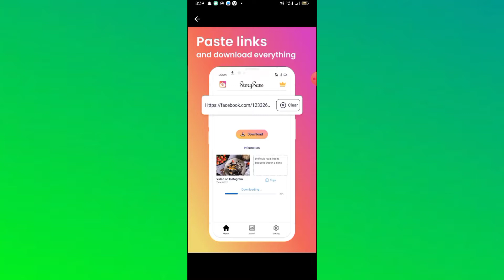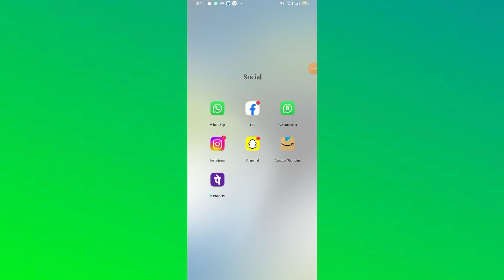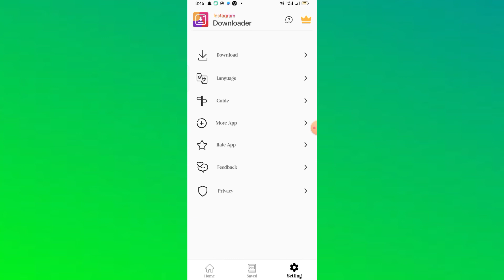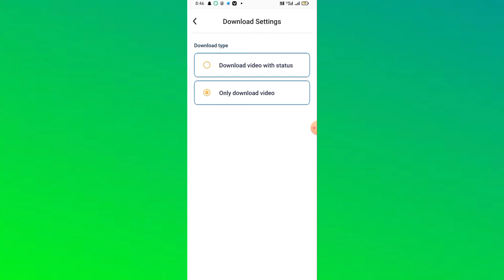Insave insta Video Downloader App || How to use Insave Insta Video Downloader || Story Saver App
About This Video :- Hii Dosto Aaj ki Video me ham baat karege Insave Insta Video Downloader App ke bare me to Dosto ye Ek Story Reels Photo Video Downloader App  App hai Bahut Amezing App hai